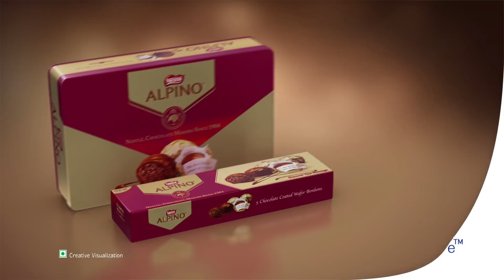Alpino- Har Khaas Rishtey Ke Liye.